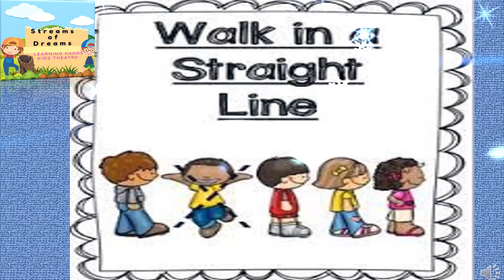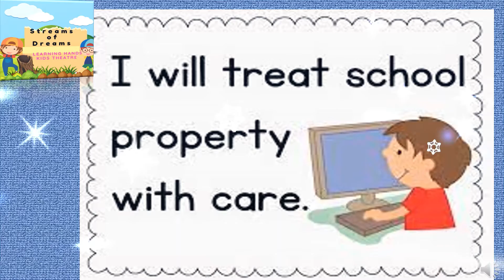EVS Classroom Rules STREAMS OF DREAMS - THE FUN WAY OF TEACHING KINDERGARTEN KIDS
# Streams of Dreams is an educational channel

EVS Classroom Rules for Kindergarten

Welcome to our vibrant classroom! Here, we learn, play, and grow together. To make our space fun and safe, we follow these simple rules:

Listen to Your Teacher: Always listen when your teacher is talking. It helps us learn better!
Raise Your Hand: If you have something to say, raise your hand and wait for your turn.
Respect Everyone: Treat your friends and teachers with kindness and respect.
Keep Your Classroom Clean: Put your toys and materials back in their places to keep our room tidy.
Be Gentle: Handle classroom objects and books carefully.
Work Together: Help your friends and work as a team during activities.
Use Nice Words: Speak kindly and use good manners with your classmates.
Have Fun and Learn: Don't forget to enjoy your time while you explore new things!
Let’s follow these rules every day to make our classroom a happy place!

 Your child will also learn ABC phonics and even be taught introductory sight words. These reading lessons will have your little one reading in no time!
We hope you’ll explore all that STREAMS OF DREAMS Educational Channel has to offer for pre-school and Kindergarten kids. Please give your feedback/and add your comments.